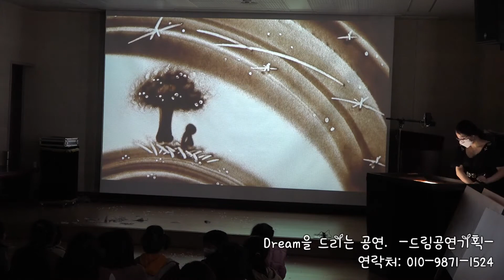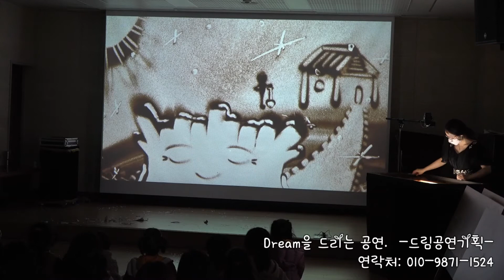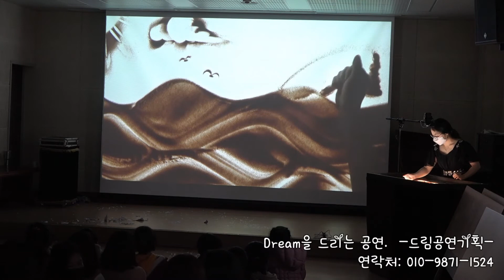전북 부안 독서 행사 샌드아트 공연 영상 청계북초 관람